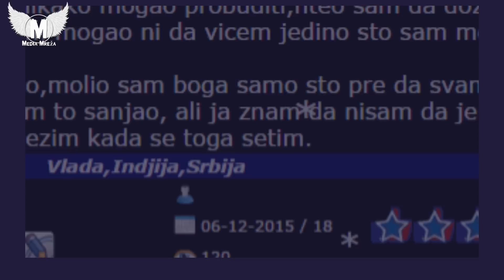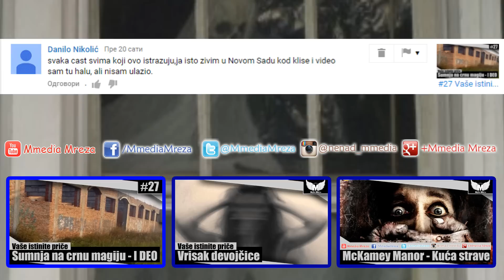#28 Vaše istinite priče - Jesen Babaroga